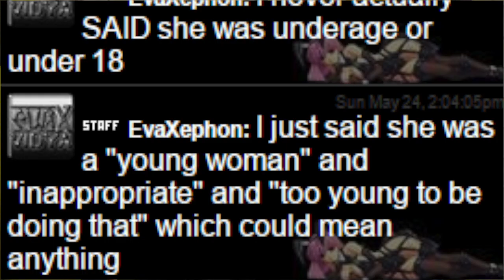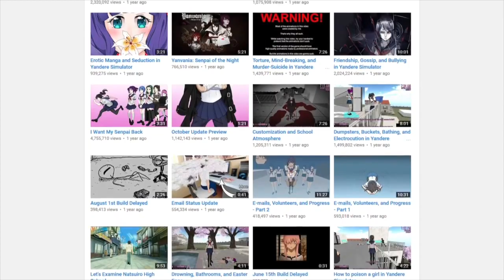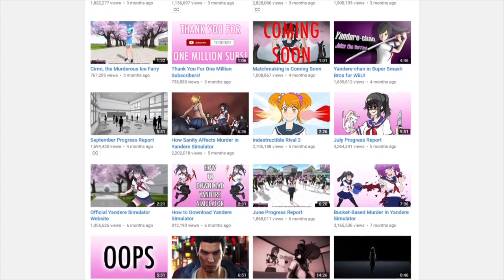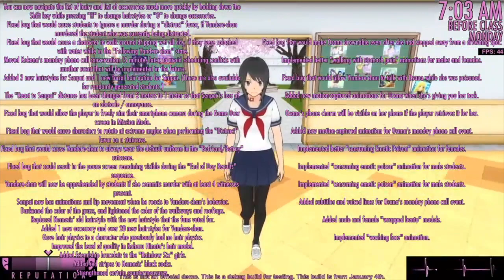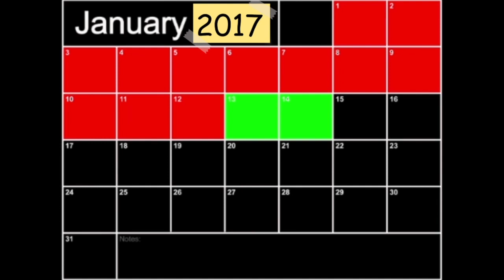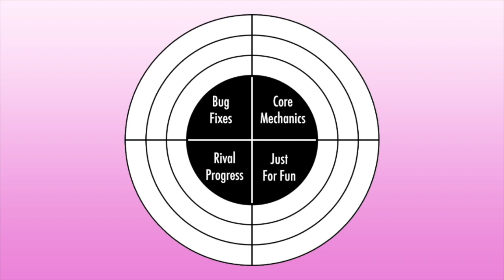Yandere Simulator 1 | EVERYTHING WRONG WITH YANDEREDEV'S MID-JAN VIDEO!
EDIT: Keep in mind I made this video in January; It does not account for any recent updates.
It's about time I talk about this guy.